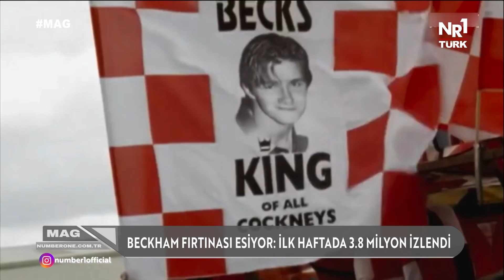Beckham Fırtınası Esiyor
Ingiliz eski milli futbolcu David Beckham'ın dijital platformda yayınlanan belgeselinin ilk bölümü, ilk haftasında 3.8 milyon izleyiciye ulaştı.